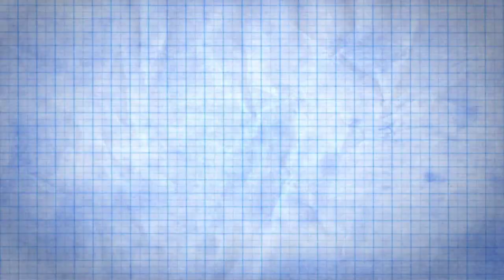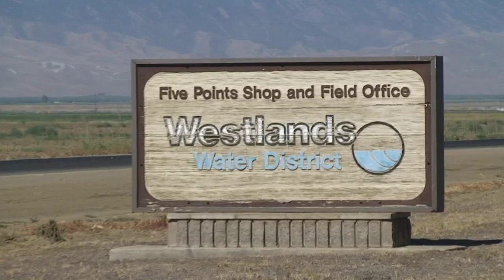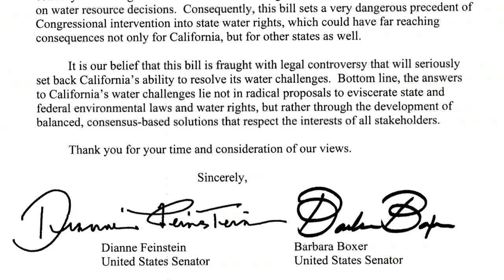Blueprint for Bullies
Blueprint for Bullies (10:55)

It's hard to believe that any thoughtful person would take Congressman Devin Nunes seriously.  But his current pet project, The San Joaquin Valley Water Reliability Act (HR 1837) actually has the potential to be passed by the House and moved to the Senate. It's a legislative abomination so Salmon Water Now is taking a fresh look at the bill.

About a year ago we made a video about the Westlands Water District called "The Bullies of Westlands."  Big money, powerful political connections, and a great understanding about how to manipulate media to promote their agenda make Westlands a formidable player in California water politics.  Our new video, "Blueprint for Bullies" lays out the game plan of the Westlands bullies to change California water law by essentially having the Federal government take it over.  It's their not-so-subtle maneuver to move from last in the bucket line for water to the head of the line. .

In this video, we see the faces that say the words that mean that salmon don't matter.  That your interests don't matter. They talk about a war. They talk about laws that protect people and the environment as if they have been total failures. They contend that sound science is junk science.

Congressman Nunes and his mostly republican colleagues are pushing the agenda of corporate agribusiness to capture unlimited amounts of water.  Water that in many cases would be dumped on toxic problem soil.  Land that will inevitably be fallowed because naturally occurring poisons and salt will make that land unsuitable for growing.

By the time that happens it will be too late for salmon.  The bullies that dominate the discussion about California agriculture will have won. The wild runs of salmon and the eco-systems that support them will be destroyed.  Taxpayers and water rate payers will learn that they have been duped into subsidizing water and water delivery projects for a small number of wealthy irrigation districts. That is the blueprint the bullies of Westlands have drafted to get their way -- to ultimately own the water rights so they can sell it to the highest bidder. And when the salmon are gone, they won't be back.

Of course, that's not how they talk about it.

Judge for yourself as you watch excerpts from the hearing on the bill along with counter-points provided by experts who have looked at the blueprint that Westlands and their political handmaidens are working hard to implement.

After you watch, send the video to your friends, family, and co-workers.  This is one blueprint that must be rejected.  This is one situation that deserves your voice.  Your voice demanding that HR 183 7 die.  When it finally is gone, no doubt something else will be concocted by the bullies of Westlands.  We'll be keeping a sharp eye on them and Congressman Nunes.